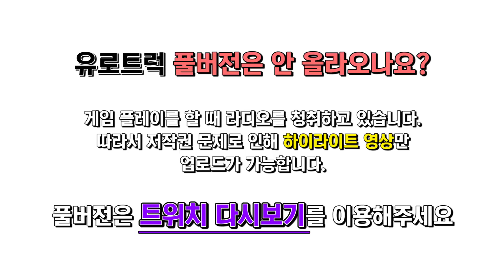1박1분 | 유로트럭 2 하이라이트 【 개복어 】